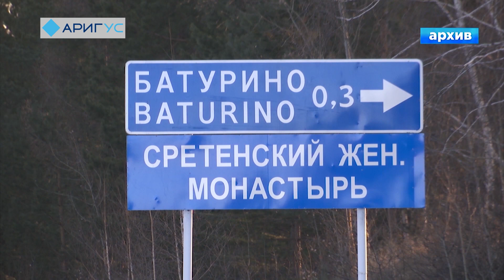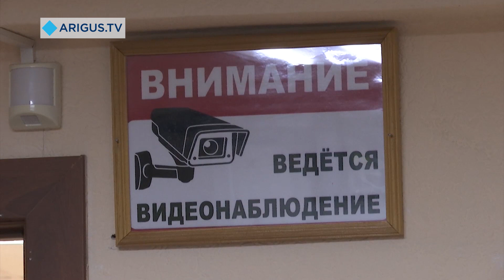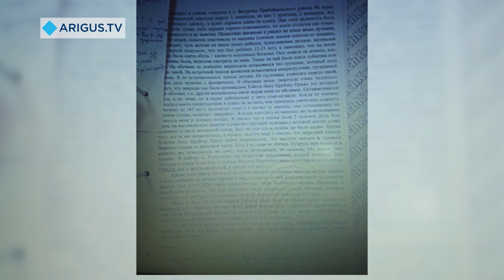«На Котокеле была пьянка». Подробности выступления ключевого свидетеля по делу Жамбалова в Бурятии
Мужчину допрашивали по видеосвязи и от своих показаний он частично отказался. Но озвучил некоторые доводы, вызвавшие еще больше вопросов по делу.